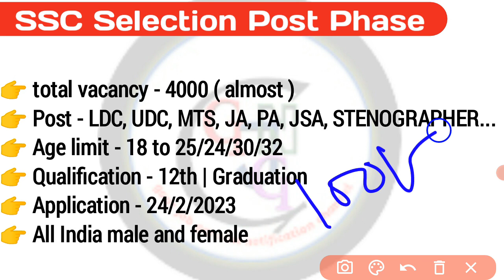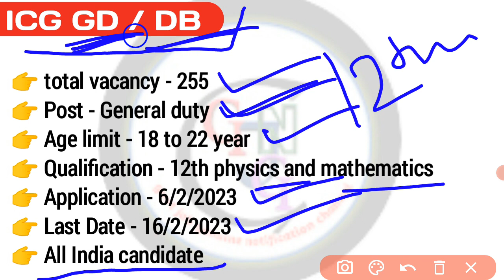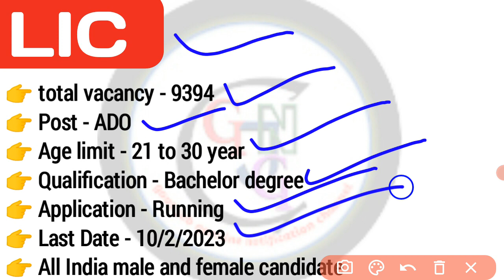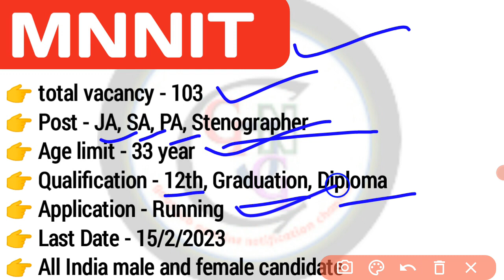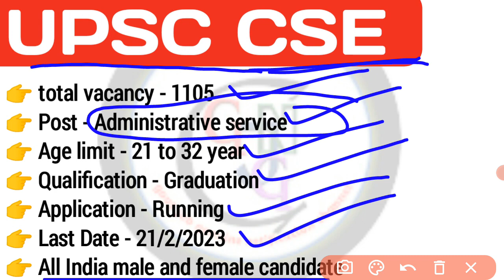govt job vacancy in February 2023 for 12th and graduate candidate | upcoming new vacancy 2023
Friends, video main February 2023 ki govt jobs after 12th and graduation bataya gaya hai,

After 12th govt jobs
After graduation govt job
After 10th govt job
February 2023 vacancies
February 2023 ki bharti
Sarkari naukari in February
Upcoming govt job
Upcoming 12th pass vacancy
New notification 2023
Government Jobs in Feb 2023
upsc 2023
Indian coast guard vacancy
SSC upcoming new notification
ssc post selection phase
12 ki bharti
Bachelor degree ke liye naukari
Permanent govt jobs in February
UPSC CSE
IAS vacancy notification
UPSC exam